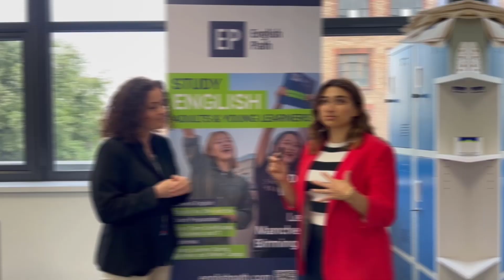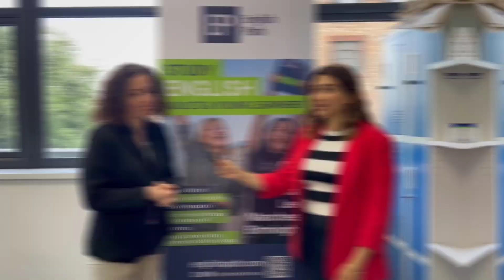YURTD DIŞINDA TÜRKÇE KONUŞALIM MI?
Dipnot: Yurt dışına ışınlanmak için